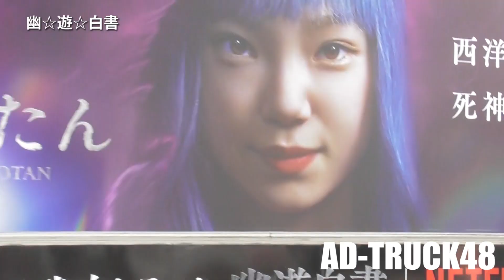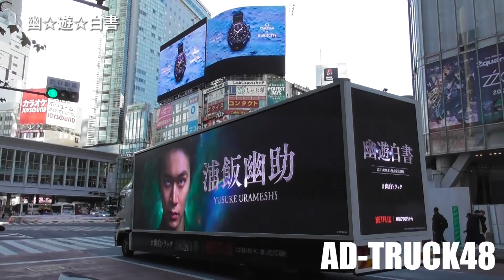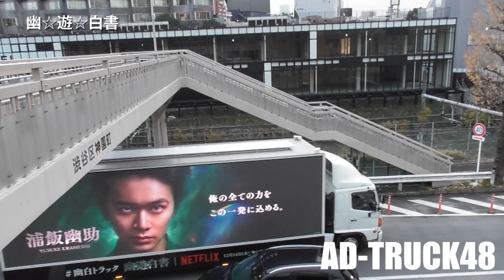Netflix「幽☆遊☆白書」浦飯幽助、ぼたん、雪村螢子のアドトラック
渋谷を走行する、Netflix「幽☆遊☆白書」浦飯幽助、ぼたん、雪村螢子のアドトラック